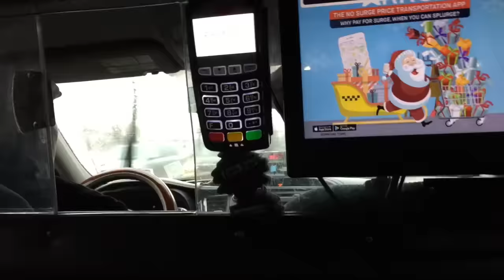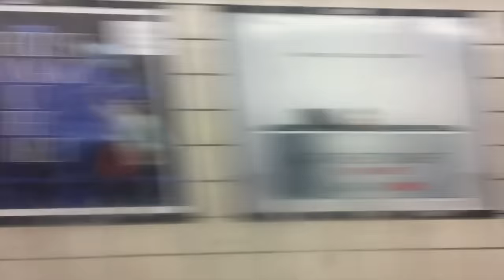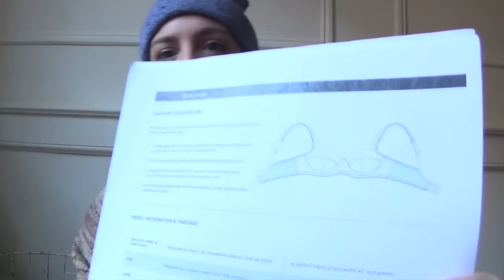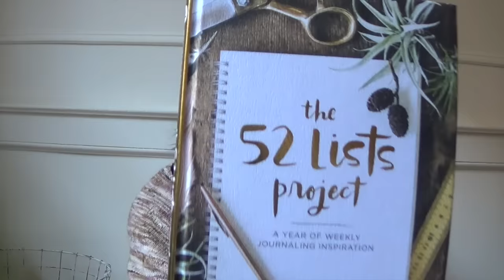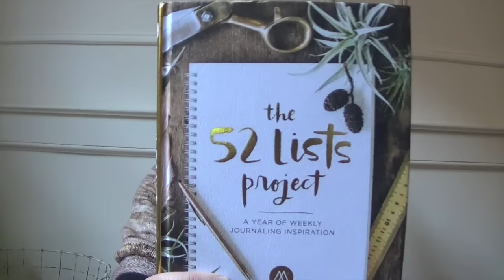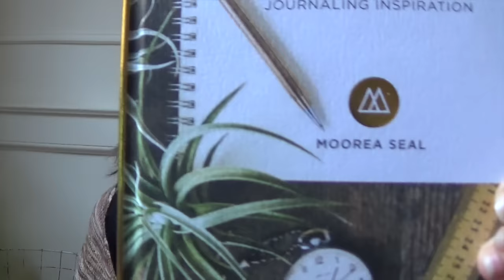Episode 28: Brooklyn Knitfolk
Brooklyn Knitfolk: Episode 28

Thank you for your continued support. It means the world.